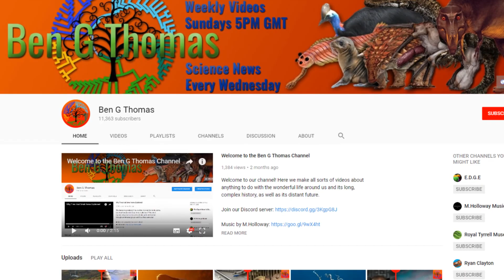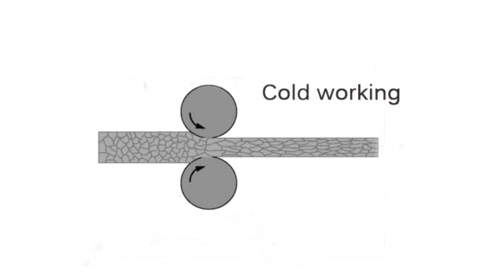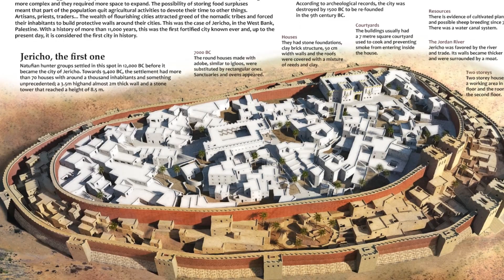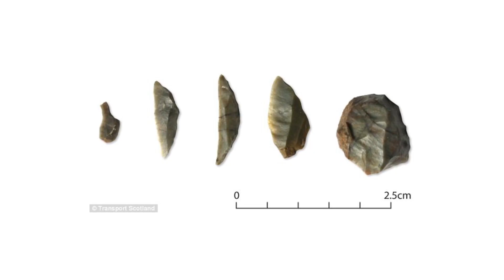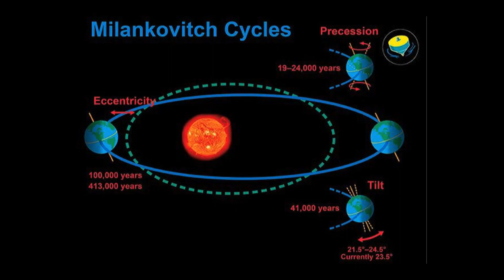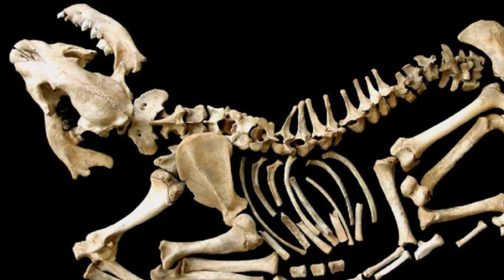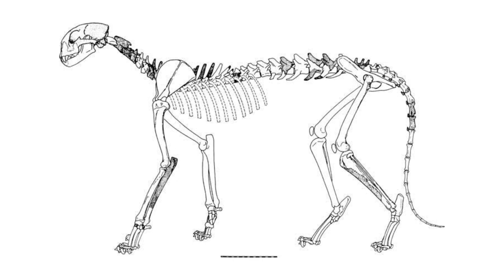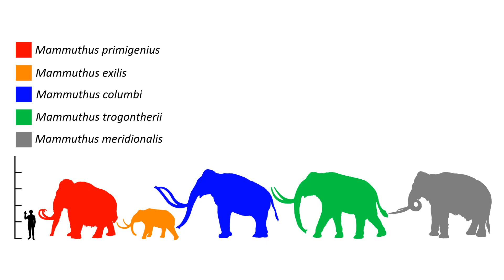The Earth 10,000 Years Ago | 10,000 Subscribers Special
To celebrate 10,000 we thought we'd make a video exploring what our world was like 10,000 years ago. What was life like for the humans alive at the time? What was the climate like? And what animals were around? Thank you all so much for the support you've given to this channel!

Artwork:
Renum63
Mark Hallet
Mauricio Anton
Balcsika
Julio Lacerda
Zdeněk Burian
Michael Long
Daniel Eskridge
Charles R. Knight
Mihin89
PhilipEdwin
Teratophoneus
Jon Kuo
synnabar
TheDragonofDoom
vcubestudios
Psithyrus
Rodrigo-Vega
BlueCea
rfcunha
Velizar Simeonovski
Laurie Beirne
T.P.S. Dave